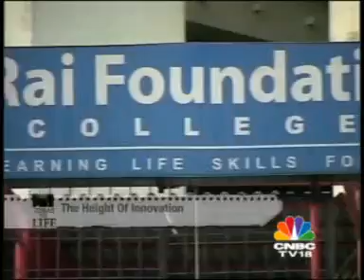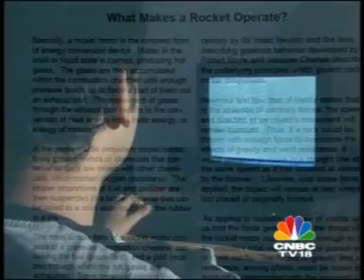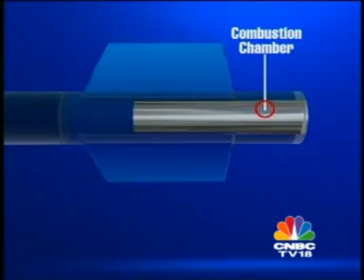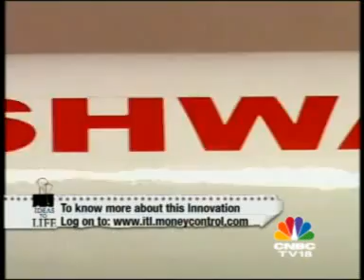Abhishek majithia interview on cnbc tv 18 Edelweiss- Ideas To Life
my interview after building an amateur rocket.